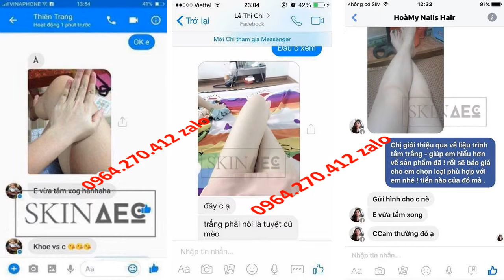Vợ Chồng Lê Dương Bảo Lâm Bán Tắm Trắng Tắm Trắng Thải Độc Da Skin AEC 0964270412 Zalo